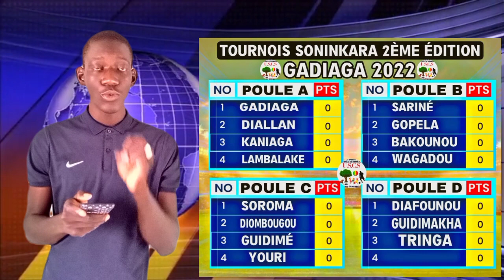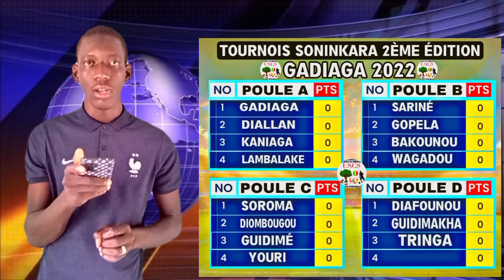💯%Tirage au Sport de Tournoi Sooninkara Gadiaga 2022